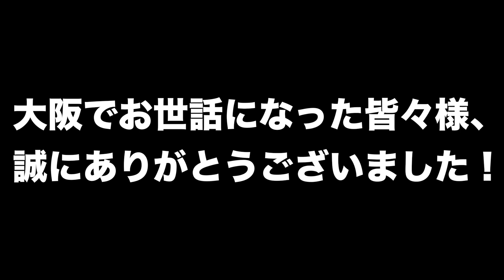フィッシングショー大阪2018から無事帰京！お世話になった皆々様ありがとうございました！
ＳＵＢ！フィッシングショー大阪2018から無事帰京！お世話になった皆々様ありがとうございました！